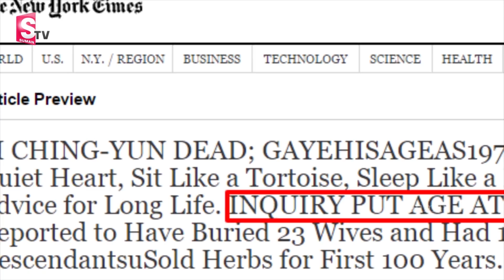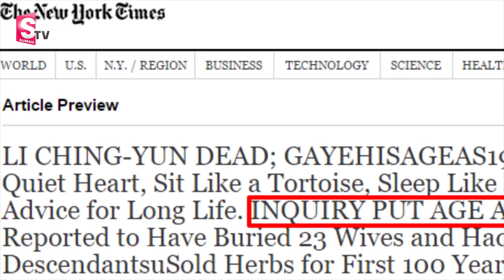256 ఏళ్ళు బ్రతికాడు ఏమి తిన్నాడో తెలుసా | 256 Year's Old Man Revealed An Incredible Secret | Sumantv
Watch 256 ఏళ్ళు బ్రతకడం వెనుక అసలు రహస్యం చెప్పిన తాత | 256 Year Old Man Shares His Life Secrets suman tv